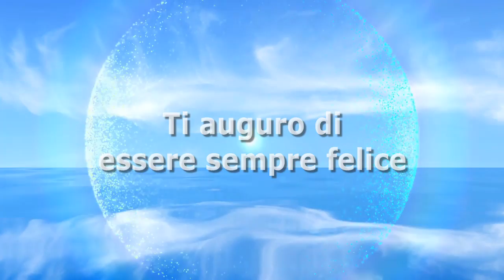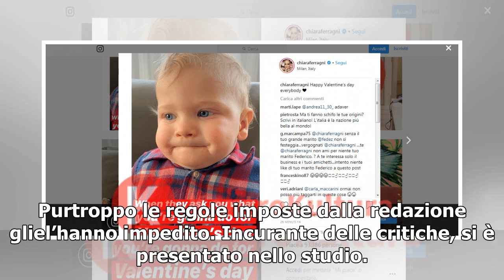Gossip: Teresa Langella ha riacquistato il sorriso. Ecco il motivo.